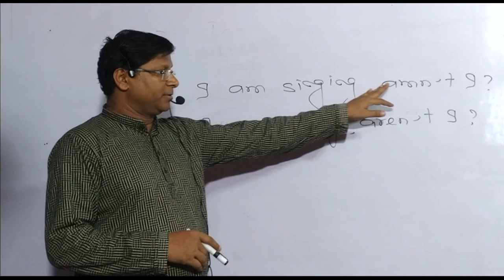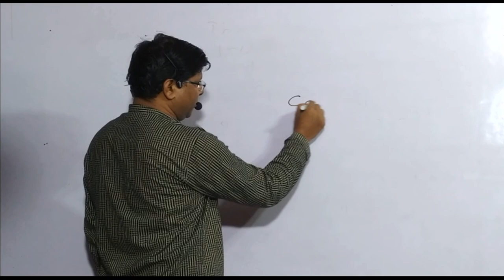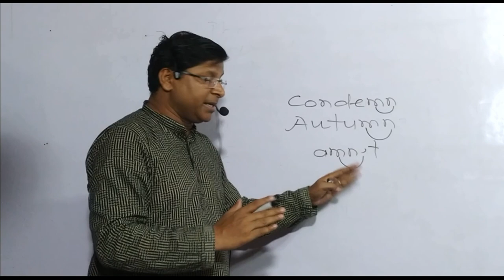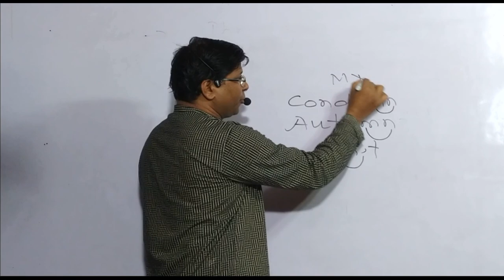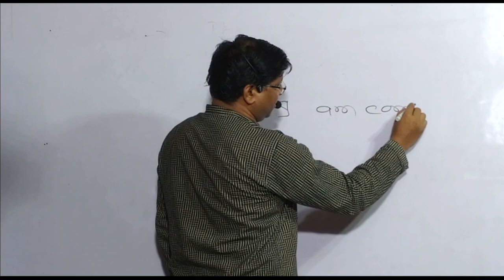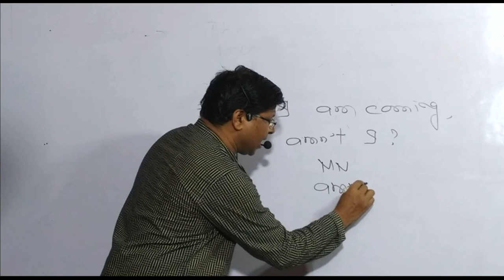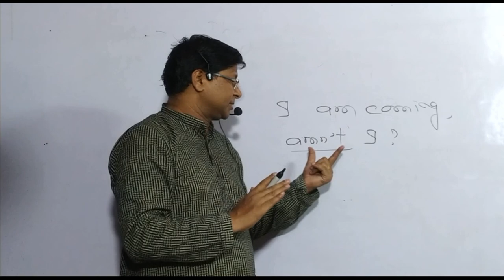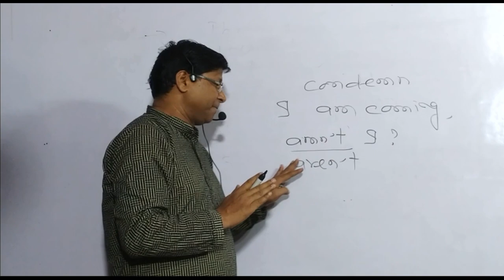WHY is "Amn't I ?" Incorrect ?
This is the first video ever on Youtube on the topic. Must watch this video.